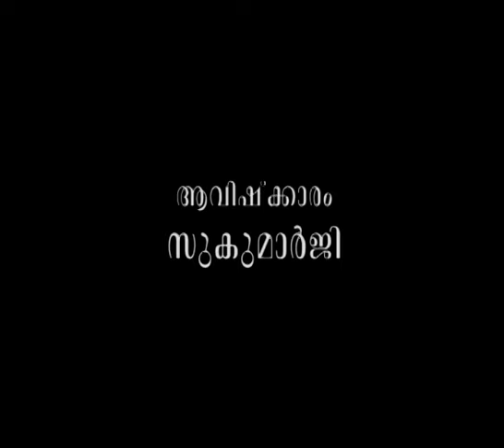പുനര്‍ജനിക്കുന്നത് മരണനിമിഷത്തെ ചിന്തകളാണ്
ആമുഖം: അനന്തസമാധിയെ പുല്‍കിയ പൂജ്യശ്രീ ആചാര്യസ്വാമികള്‍ നിര്‍മ്മലാനന്ദഗിരി മഹരാജ് ഗുരുകൃപയാല്‍ അനുവദിച്ചുതന്നിരുന്ന 'ശ്രീമദ് ഭഗവദ്ഗീത'യുടെ വ്യാഖ്യാനം  ഇരുന്നൂറ്റിയെഴുപത്തിയെട്ടാം ഭാഗം.